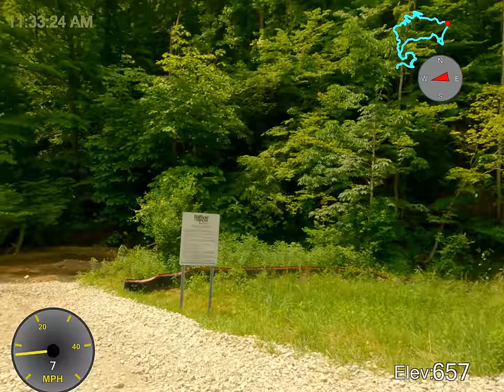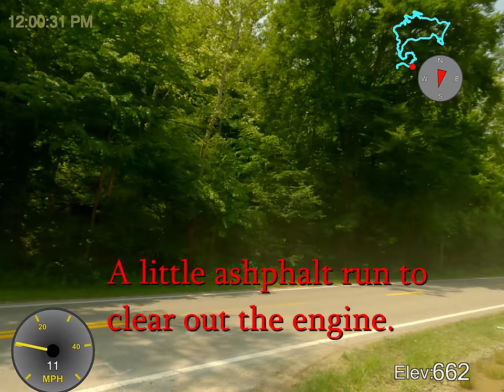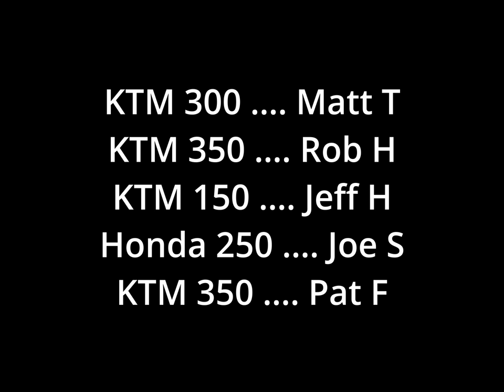Hatfield-McCoy Ivy Branch May 22, 2023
Five guys ride Ivy Branch, Julian WV. We ride most of the green trails and some of the blue trails. Beautiful weather, great trails. Tons of fun.

Boring rating: average boring. Very pretty, not much exciting. No crashed, drops, etc.